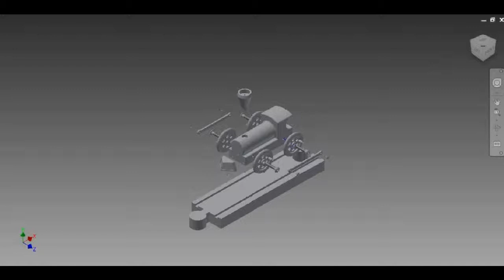Toy Train Explosion-Inventor 2013